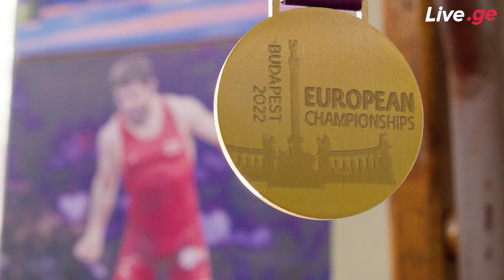ზურა იაკობიშვილი იხსენებს მსოფლიო ჩემპიონატის ფინალს - ინტერვიუ მსოფლიოსა და ევროპის ჩემპიონთან